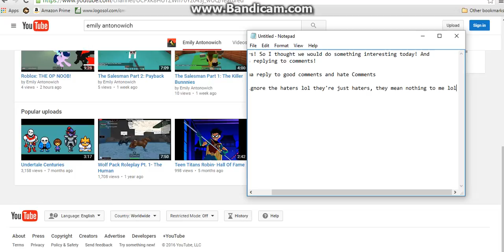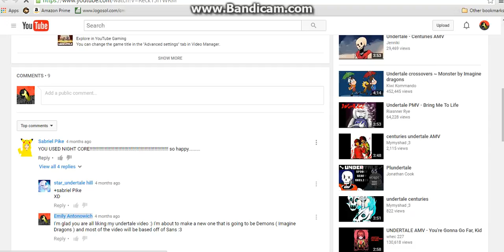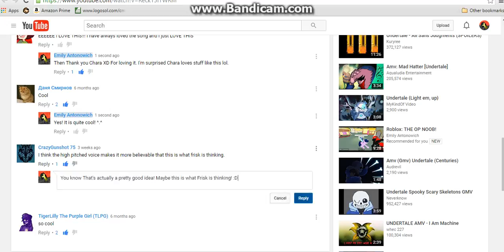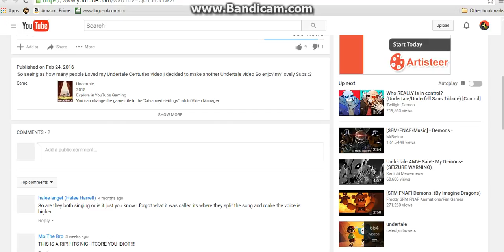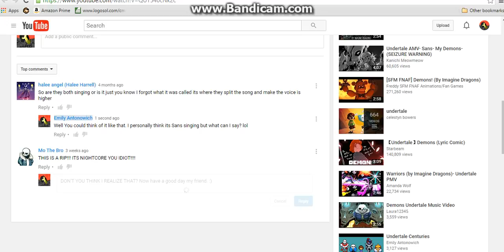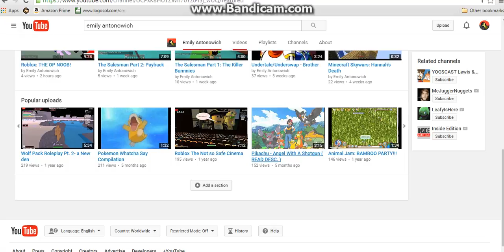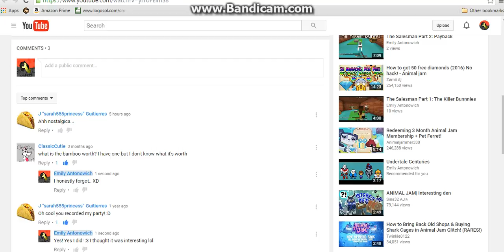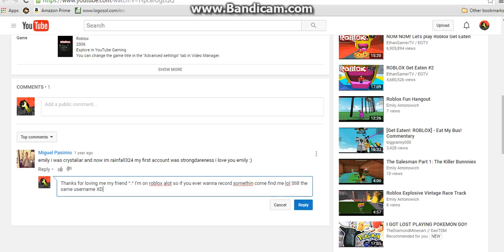Youtube: Replying to Your comments #1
I'm going to try and do this more often :3 I like replying to peoples comments so please keep leaving comments!